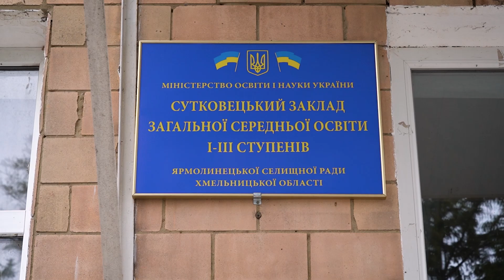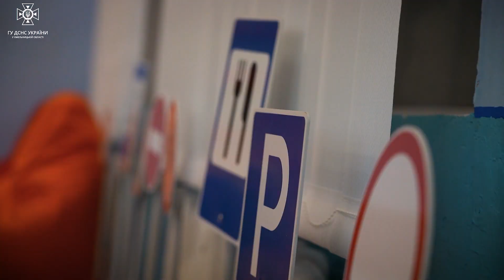Знання з безпеки зі шкільної парти – на Хмельниччині відкриваються нові Класи безпеки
Знання про безпеку для кожної дитини. На Хмельниччині у селі Сутківці відкрив двері Клас безпеки – рятувальна, піротехнічна та правоохоронна справи, а також надання домедичної допомоги стануть острівцем знань для школярів. Тут діти вивчатимуть загрози, які можуть чатувати на них вдома, чи деінде, а кваліфіковані наставники розповідатимуть, як уникнути небезпеки у побуті з вогнем та як діяти у разі потреби. Знання найрізноманітніші, наприклад, як не спровокувати пожежу у власній кухні під час приготування їжі і аж до хімічної та радіаційної загроз.
У поміч викладачам наочні матеріали – на стінах постери з застереженнями, на партах навчальна література від ЮНІСЕФ. Як діяти під час виявлення вибухонебезпечного предмета та чому ця фатальна знахідка несе по собі смерть – здавалося усе зрозуміло, проте підлітковий вік вимагає екстриму та інколи елементарні знання, озвучені батьками, проходять повз. Натомість, коли така пересторога стає базовою у школі з уст рятувальників – знання дають свої плоди у житті. Саме тому Клас безпеки у навчальних закладах – це необхідність та запорука гарантій життя учням та студентам.
Знати, розуміти, пам’ятати – це як табличка множення, вивчив раз – користуєшся усе життя і тоді безпека стає неодмінною складовою життя.
ГУ ДСНС у Хмельницькій області